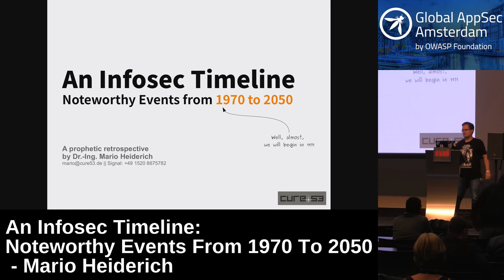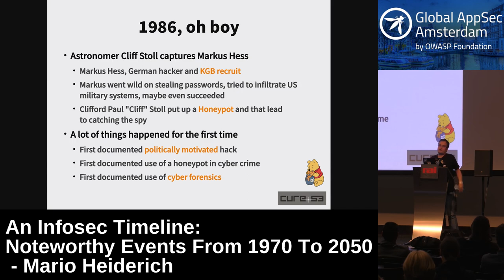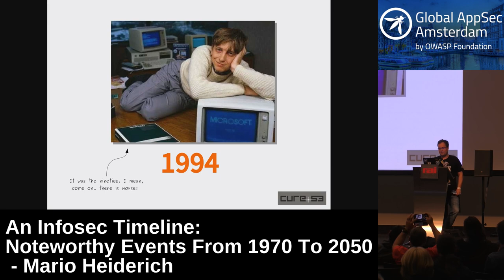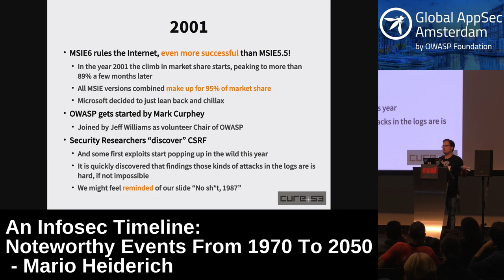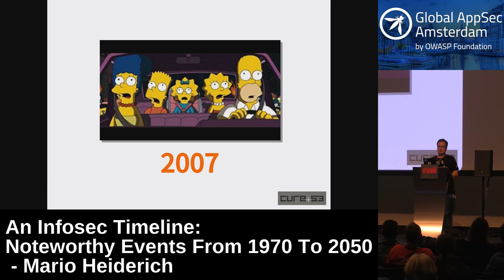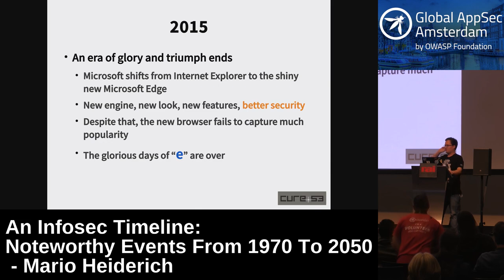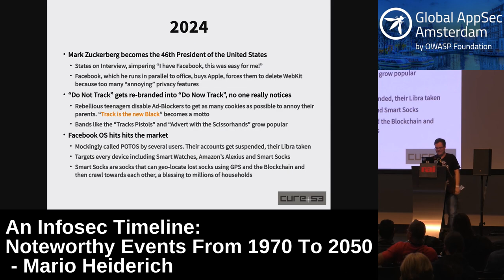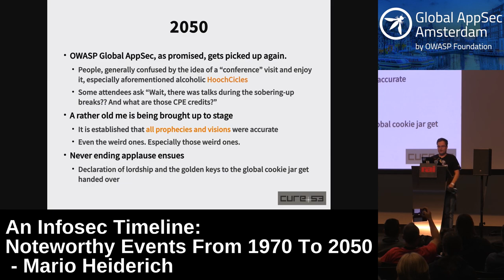An Infosec Timeline: Noteworthy Events From 1970 To 2050 - Mario Heiderich